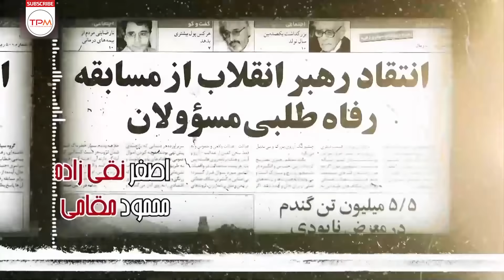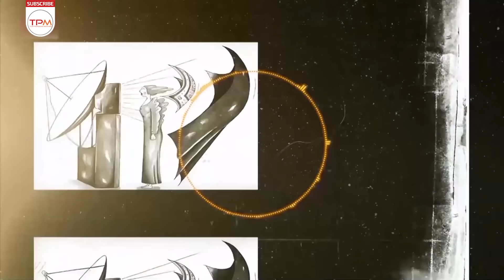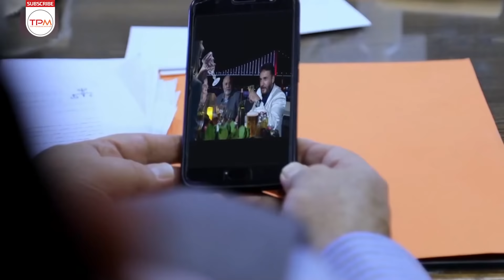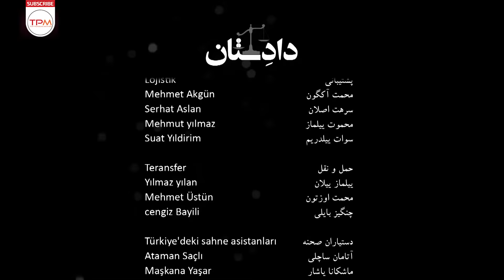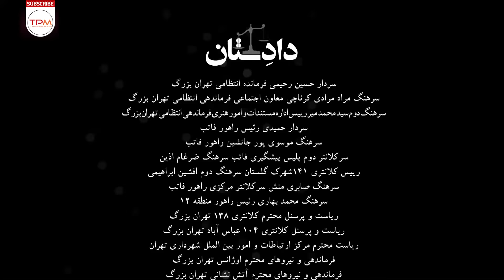سریال ایرانی دادستان قسمت یازدهم | Dadestan Serial Irani E11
عماد فاتحی که دانشجوی دانشگاه است از بالای ساختمان دانشگاه سقوط می‌کند و هنوز معلوم نیست علت سقوطش خودکشی است یا دست‌هایی پنهان سعی در ساکت کردن او دارند. دانشجویی که با سماجت و پیگیری سعی در افشای فساد در مسئولان از جمله نمایندگان مجلس را دارد.
خلاصه داستان سریال ایرانی دادستان

دادِستان یک سریال ایرانی به کارگردانی مسعود ده‌نمکی و تهیه‌کنندگی محمد خزاعی محصول سال ۱۳۹۹ است.

ترانه تیتراژ این سریال فارسی را سینا آبگون خواننده رپ و همچنین بازیگر این سریال جدید و تیتراژ پایانی را مجید اخشابی خوانده‌اند.
 بر اساس خلاصهٔ منتشرشده، این سریال ایرانی ، یک داستان تخیلی بوده و مربوط به هیچ دولتی نیست.

"اطلاعات کلی سریال جدید ایرانی دادستان "
☑️ کارگردانی
🎬 مسعود ده نمکی
☑ نویسندگان: مسعود ده‌نمکی، کریم خودسیان، پدرام کریی
یژانر: پلیسی | معمایی
سال تولید: 1399
☑️ بازیگران سریال ایرانی پلیسی دادستان
 محمد کاسبی
سید جواد هاشمی
هومن برق‌نورد
برزو ارجمند
ماهور عفیفی
علی سلیمانی
بهنوش بختیاری
سحر قریشی
علیرضا استادی
کاوه سماک‌باشی
اصغر نقی‌زاده
هلیا امامی
رضا توکلی
محمود مقامی
نگار فروزنده
نیما شاهرخ شاهی
َDadestan Serial Irani)
This Iranian series is based on the fact that it shows the corruption of some people in the parliament and the government
Brief story line of Dadestan Iranian Series
Dadestan is the name of this new Iranian series produced in 2021

Asemane Man Serial Irani is directed by Mohammad Reza Ahanj
Main actors of Serial Irani Dadestan
Borzou Arjmand
Hooman Barghnavard
Helia Emami

General Information of َSerial Irani jadid Dadestan
Director: Masoud Deh namaki
Year of Production: 2021
The Genre of this Persian series is Crime.